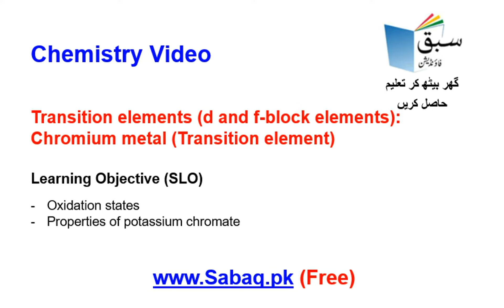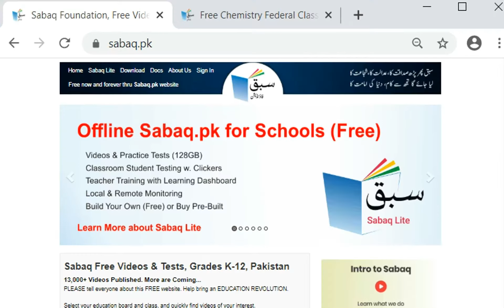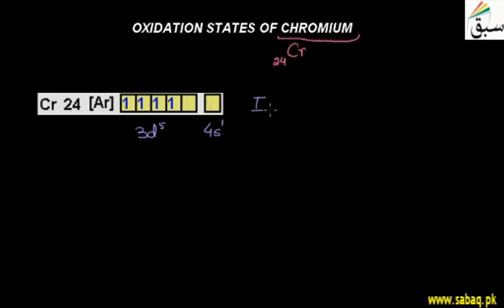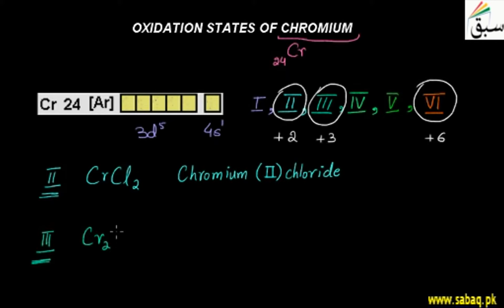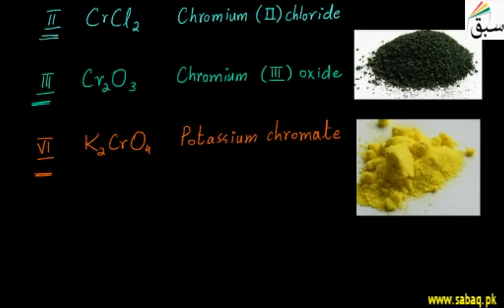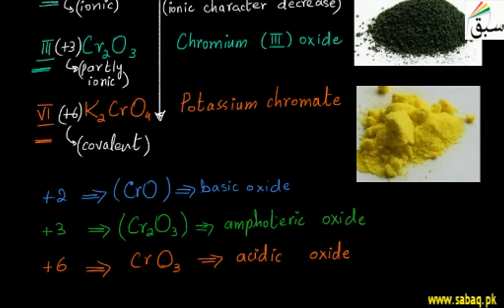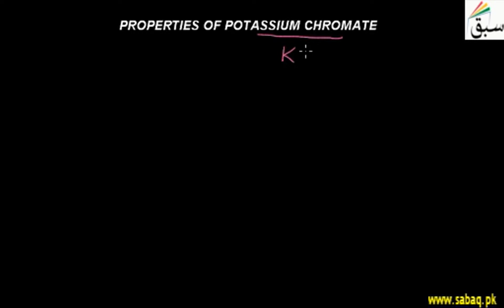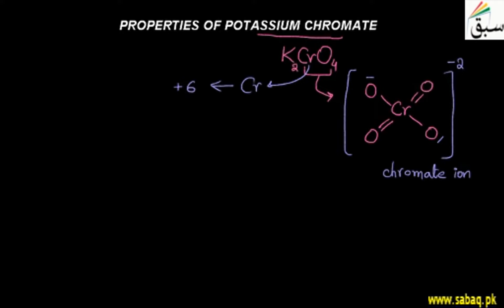Chemistry, Class 12 Transition elements: Chromium metal ,Teleschool PTV | Sabaq.pk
Transition elements (d and f-block elements): Chromium metal (Transition element)

Following classes are covered in Teleschool PTV lectures:
Following subjects are covered in Teleschool PTV lectures:
• Maths Lectures
• Biology Lectures
• Computer Science Lectures
• Physics Lectures
• Chemistry Lectures
• Islamiat Lectures
• Urdu Lectures